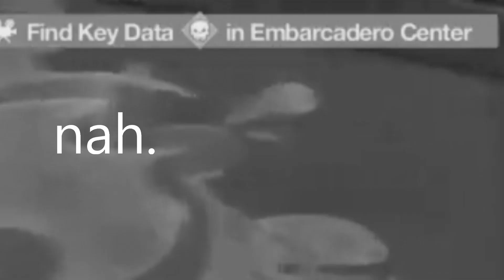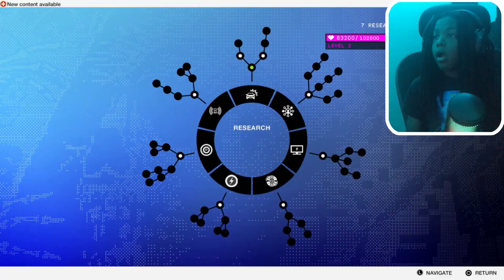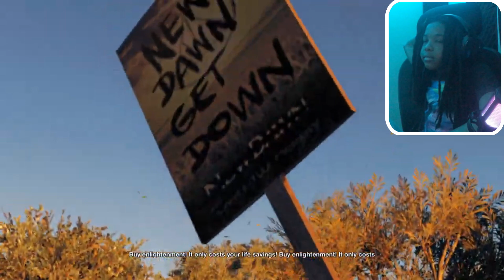WE GOING CRAZY I LOVE THIS GAME (Watch Dogs 2)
~Drizzy